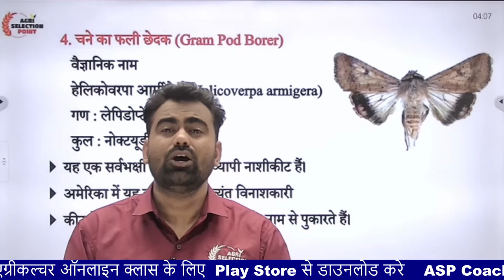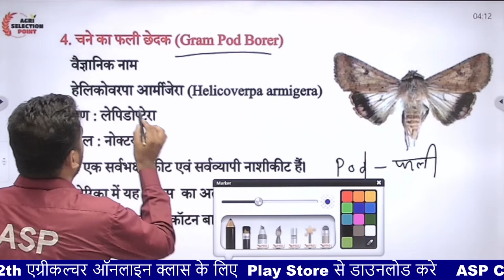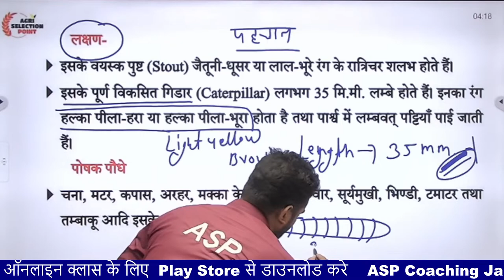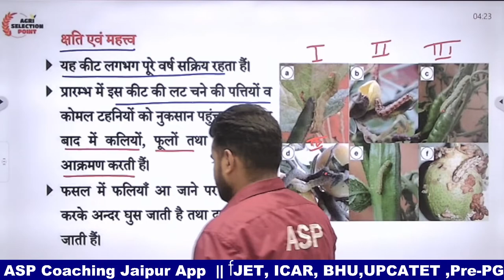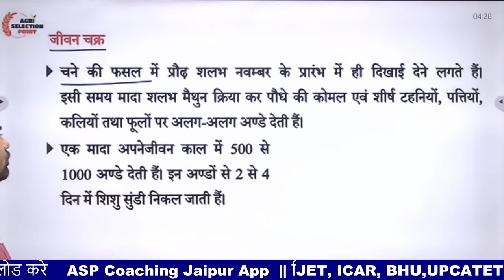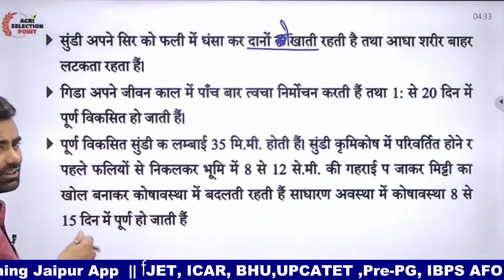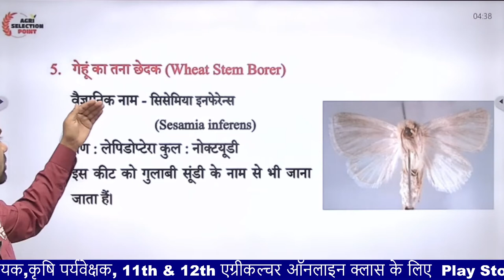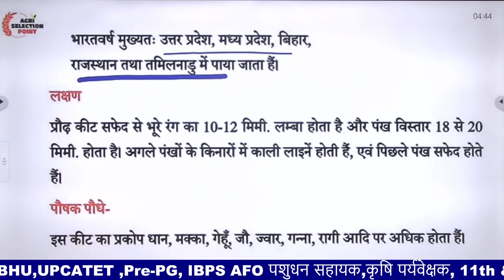फसलों एवं भंडारण के प्रमुख कीट/Entomology/ Lesson-3/ L-5/12th Class ASP Coaching Jaipur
फसलों एवं भंडारण के प्रमुख कीट/Entomology/ Lesson-3/ L-5/12th Class  [Also Called ASP Coaching Jaipur] ASP Jaipur For Agriculture competitive exams preparation like Agriculture Supervisor (कृषि पर्यवेक्षक), IBPS AFO (SO) Pre, IBPS AFO (SO) Mains, JET One Year (Hindi Medium), 11th & 12th Agriculture (One Year), Pre - PG (One Year) etc.

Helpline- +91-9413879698